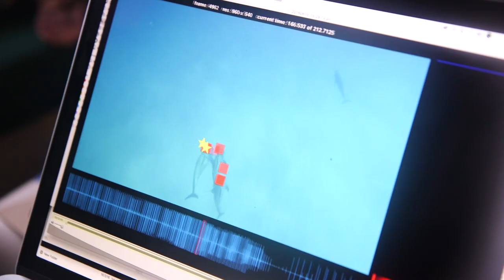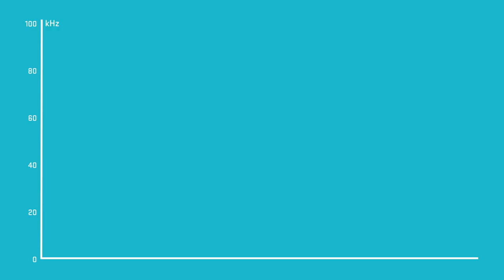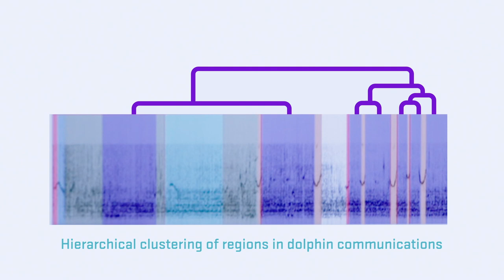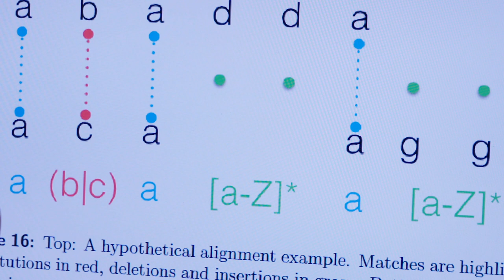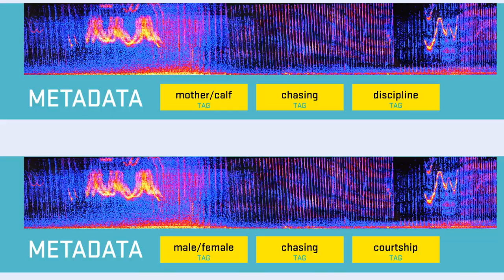Searching for Language in Dolphins – Cracking the Code | Stories of Impact | Denise Herzing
Understanding language is a major obstacle in recognizing the diversity of intelligence across species on Earth. Do other species besides humans have language? How would we recognize a nonhuman language if it existed? And how might we begin to not only assess the structure and patterns of signals, but interpret the meaning of nonhuman communication signals?

Denise Herzing's project seeks to find linguistic richness in the vocalizations of dolphins. This would represent nothing less than a paradigm shift in the way we understand diverse intelligence. Learn more about her Templeton World Charity Foundation-funded research